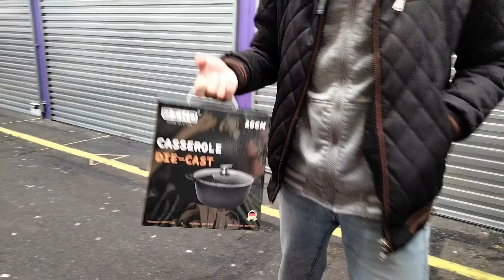SERUNYA KELILING DI BAZAAR KOTA BEVERWIJK BELANDA- ONE OF THE CHEAPEST MARKET IN THE NETHERLANDS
Hi semuanya.. kali ini aku buat video review tentang pasar publik atau bazaar besar yang ada di kota Beverwijk belanda. ingin tahu seperti apa sih suasana nya.. intipin videonya sampai selesai ya. jangan lupa di bantu like, share, dan subscribe channel aku. terima kasih..

salam dari Belanda.